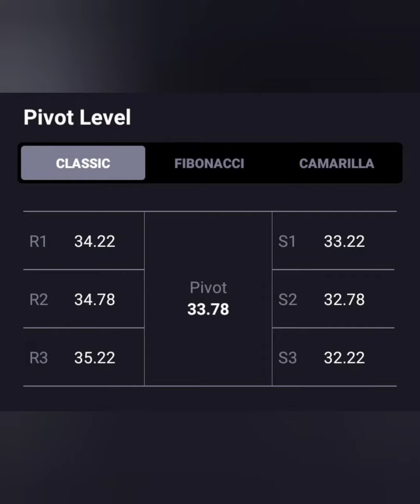Trident Share💸💸क्या जा सकता है 35+📈क्या है Long term Target📉BUY HOLD SELL📊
Trident share
trident share breakout